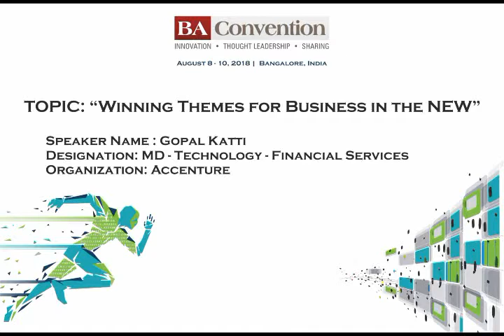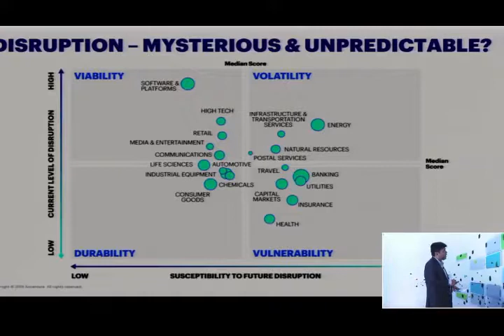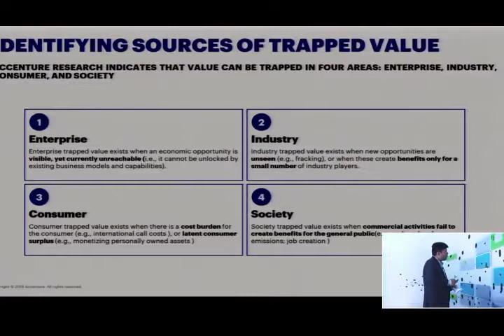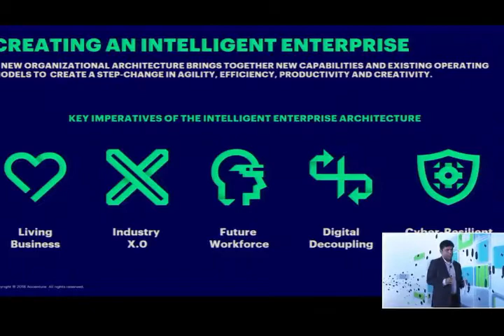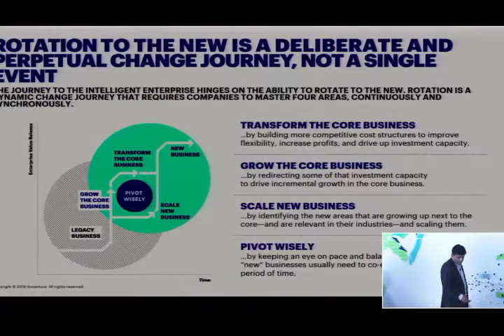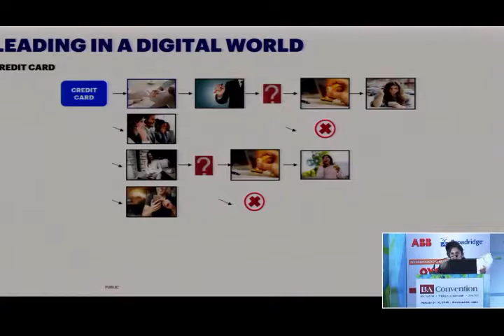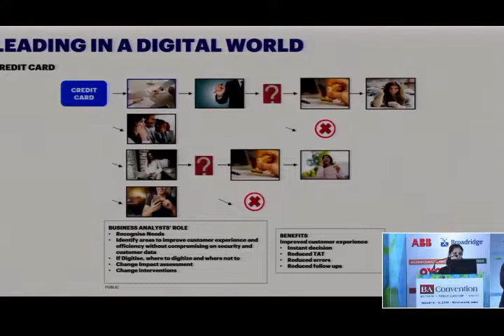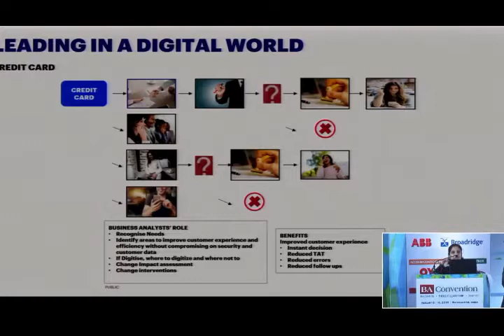Winning Themes for Business in the NEW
Gopal Katti
Managing Director, Technology – Financial Services
Accenture